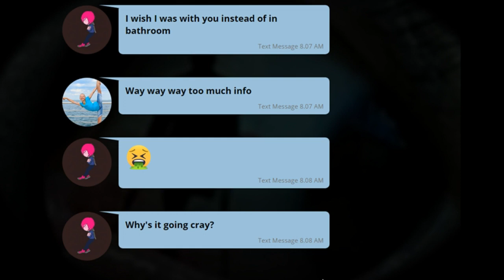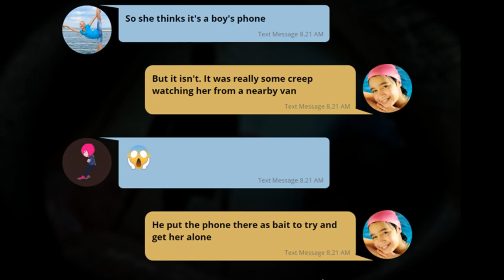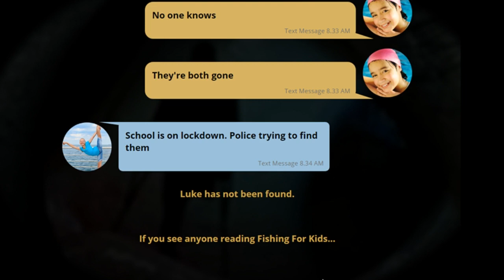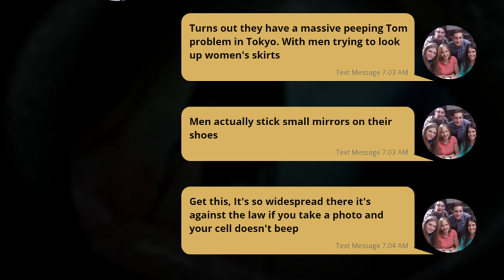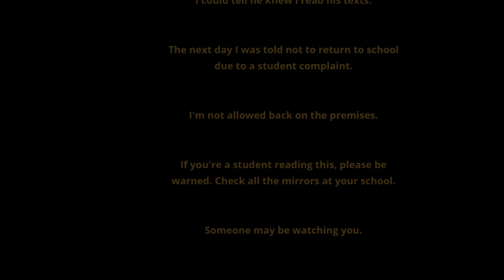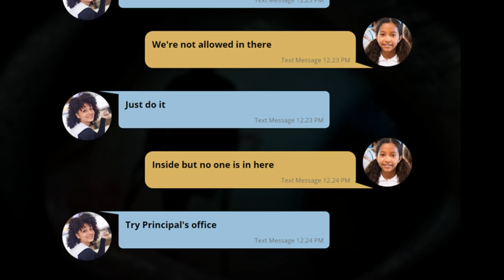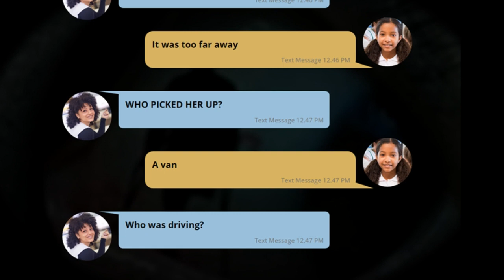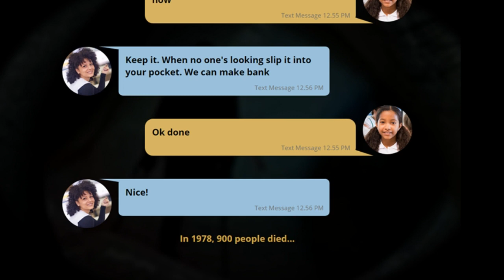3 Creepy Text Message Horror Stories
Horror has played out in many mediums and takes many forms. Today we witness horror stories conveyed as they occur directly through text message...

PODCAST! ►

🕓 TIME STAMPS:
Story 1►0:00
Story 2►6:15
Story 3►10:53